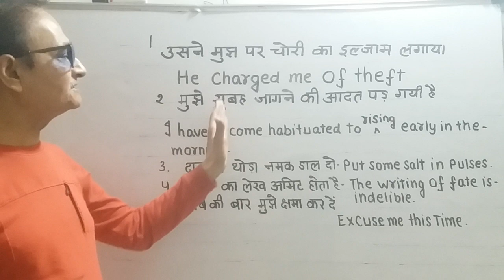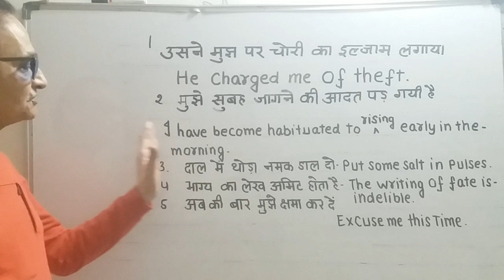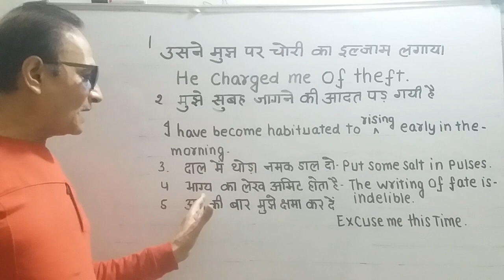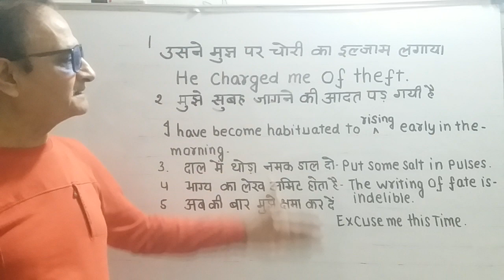मजे मजे में अंग्रेजी सीखें 5 वाक्यों से "भाग्य का लिखा अमिट होता है"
मजे मजे में अंग्रेजी सीखें 5 वाक्यों से